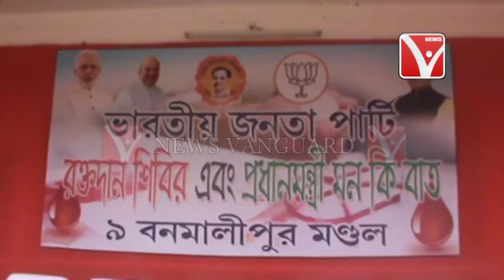সরকারি চাকরি করলে কাজ করতে হবে ।। প্রথমে জনতা ।। এরপর রাজ্য ।। তারপর রাজনীতি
সরকারি চাকরি করলে কাজ করতে হবে ।। প্রথমে জনতা ।। এরপর রাজ্য ।। তারপর রাজনীতি  .,.,.,.,.,.,News Vanguard Tripura Telecast On 30/06/2019